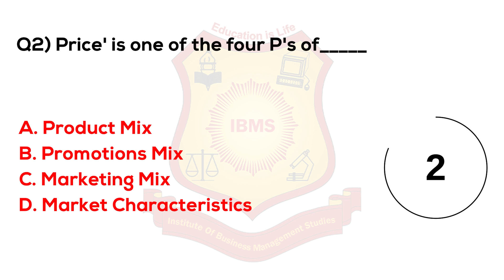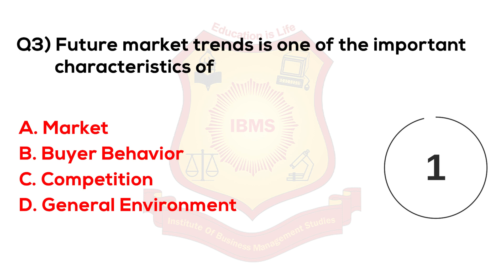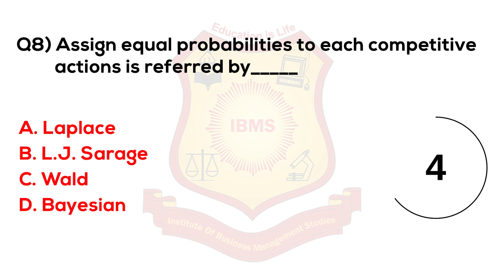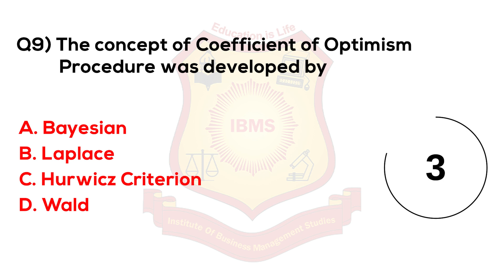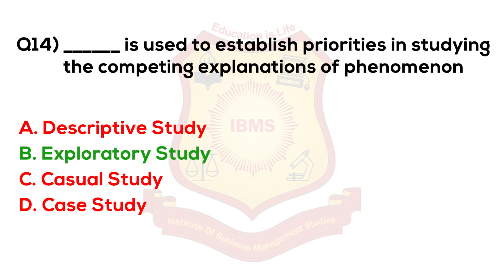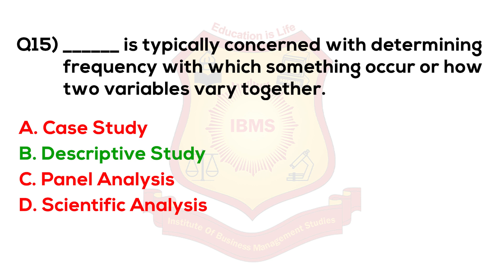MCQ on Marketing Management IBMS Series 60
what is marketing ppt
what is marketing management
what is a marketing manager
the term marketing refers to
the following is not a type of marketing concept
successful marketing aims at
significance of marketing management
service marketing mcq
scope marketing
scope in marketing
ppt on marketing management
mcq marketing management
philip kotler marketing management pdf
mcq marketing management
philip kotler marketing books
philip kotler marketing book
philip kotler marketing
philip kotler books on marketing
nature of marketing
meaning of marketing management
marketing management
marketing management salary
brand management
campaign management
marketing management jobs
product marketing management
ppc management company
digital marketing management
marketing information management
social media management company
advertising managers
ppc agency
marketing project management
ppc management
ecommerce ppc management
google adwords management
social media marketing management
content marketing management
director of digital marketing
advertising and promotions managers
ppc advertising companies
social media management services
marketing campaign management
email list management
email marketing management
event marketing near me
marketing channel management
sports marketing management
strategic brand management
sales and marketing management
marketing and sales director
ppc campaign management
property management marketing
marketing communication management
influencer talent agency
global marketing management
account management in advertising
marketing channel management is also known as
product marketing director
marketing resource management
industrial marketing management
marketing program management
account management marketing
advertising management
paid search management
strategic marketing management
marketing and management
business marketing management
marketing asset management